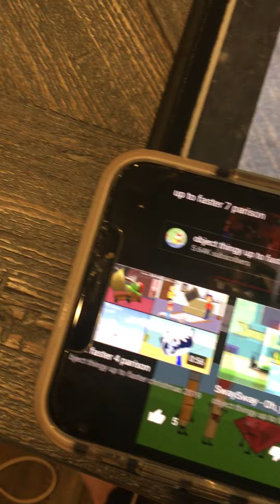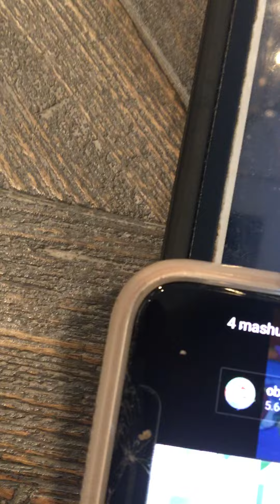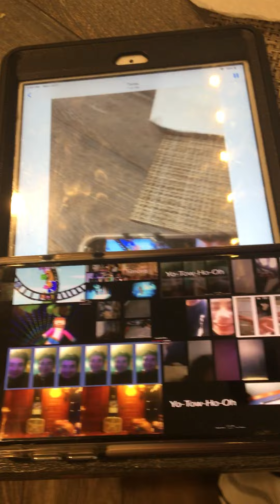July 6, 2020